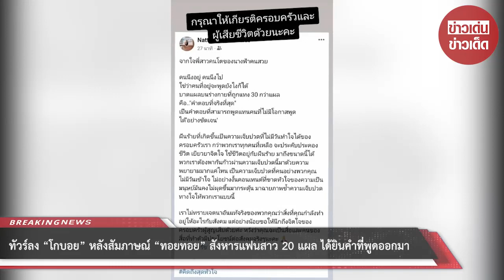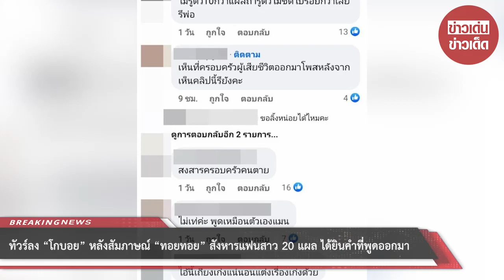ทัวร์ลง “โกบอย” หลังสัมภาษณ์ “ทอยทอย” สังหารแฟนสาว 20 แผล ได้ยินคำที่พูดออกมา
00:00 - Intro
00:10 - News
01:00 - Minute